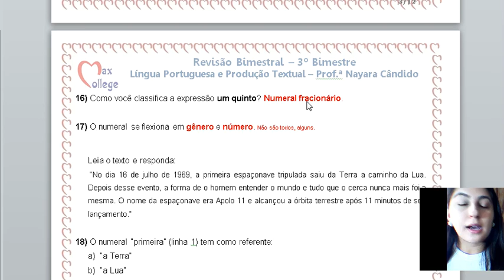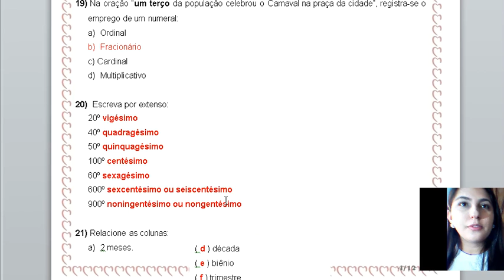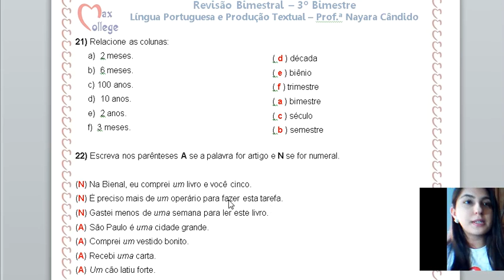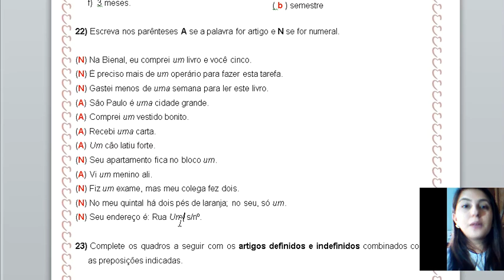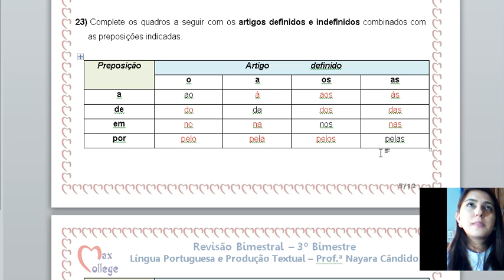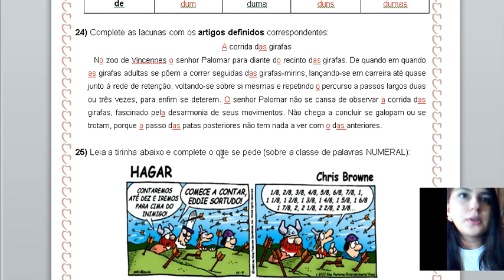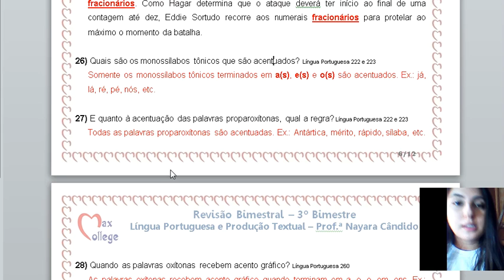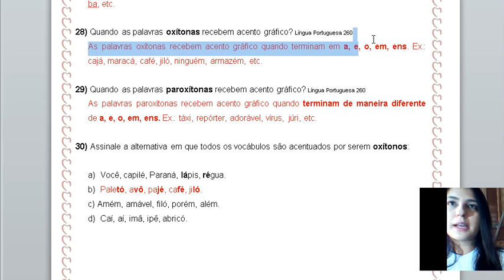Revisão 3º BIM - PARTE 2 - Líng Portuguesa e Prod Textual 6º ano (Prof.ª Nayara Cândido) MAX COLLEGE